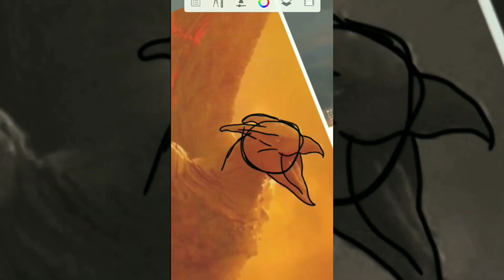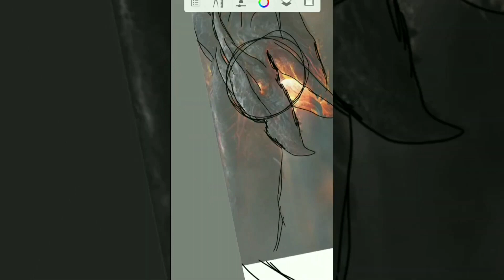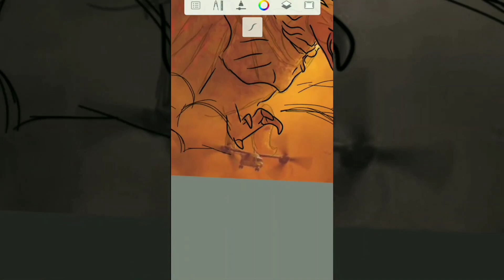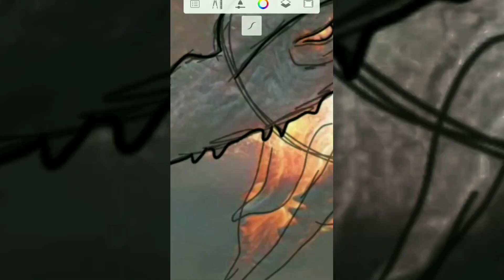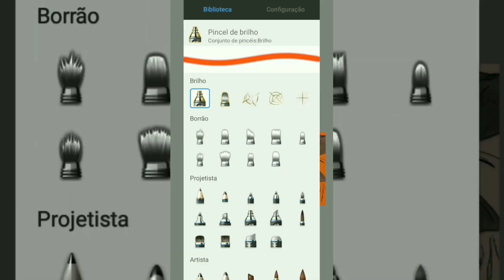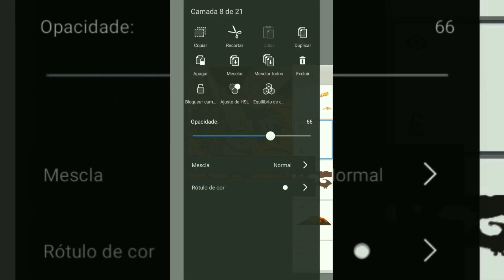SHORT DRAW: DRAWING RODAN (2019)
[IGNORE]

DESENHO ORIGINAL
ARTE ORIGINAL
ORIGINAL DRAW
ORIGINAL SKETCH
ORIGINAL PAINT
ORIGINAL CHARACTER
OC
MYFANTASYART
COMO DESENHAR
COMO PINTAR
CANAL DE DESENHOS
ASSISTIR DESENHOS
DESENHOS ONLINE
DESENHO DIGITAL
COMO DIGITALIZAR
DIGITAL DRAW
CARTOON
MOTHRA
BIG BUTTERFLY
BUTTERFLY
QUEEN OF MONSTERS
GODZILLA
GODZILLA SCENES
OLD GODZILLA
MECHAGODZILLA
1961
1974
2021